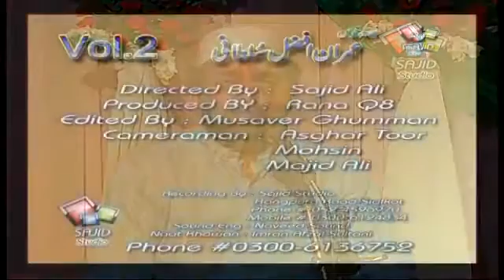Beautiful Naat Teri Yaad Wich Arabi Lajpala By Imran Sultani HD